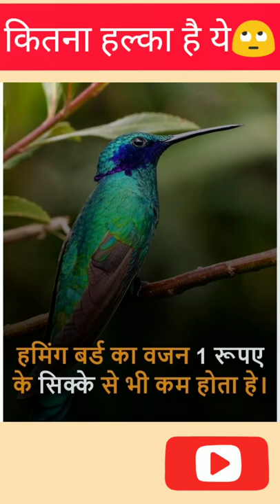shorts hummingbird gunjanpakshi weight#shortsfeed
‌Hello viewers!! It's Nalini!! In this channel, you will acknowledge some very amazing random facts and some different and latest news and the channel is completely dedicated to these niches.

Hummingbird ya jise Hindi mein Gunjan pakshi ke waazan ka ye fact amazing hai na?

‌All sources of facts and information in my vlogs are books, social media, and newspapers.

‌Stay safe. Video dekhne ke liye Thank you.

YouTube shorts
video
video
knowledge in Hindi
hummingbird fact
gunjan pakshi facts
birds facts